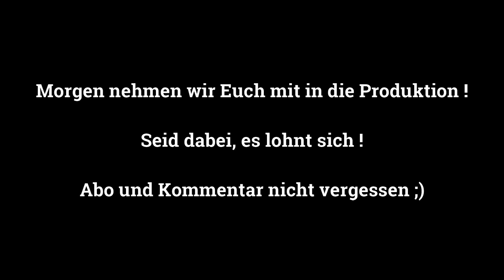Ufkes Greentec Produktpalette - Zusatzvideo | Baumpflege Mertens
Wir zeigen Euch die Ufkes Greentec Produktpalette!

Weitere Infos auch hier:

Schültke-Ufkes Greentec GmbH
Jaring Bakker
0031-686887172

Jetzt erhältlich, Baumpflege Mertens Shirts, Caps, Tassen und Sticker !!!

verpassen

🔴 Geschäftliche Mail